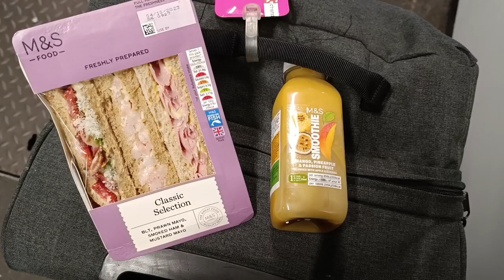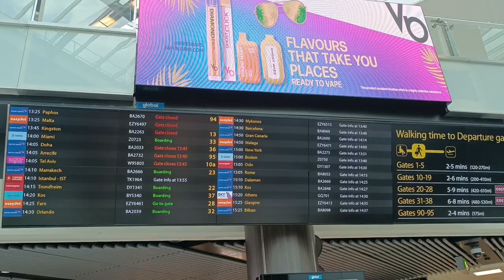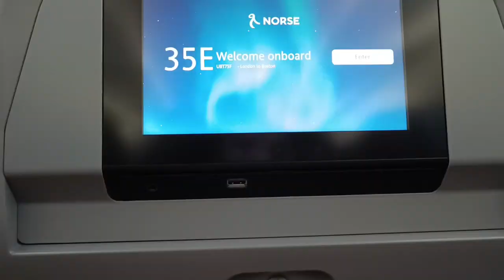MON TOUT PREMIER VLOG: 24 heures à Londres (Sky Garden, St Dunstan, Peggy Porschen...)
Du Sky Garden à la pâtisserie Peggy Porschen (avec mon son et mon cadrage désastreux 🙈) voici ma journée à Londres avant le départ pour Boston, enjoy!